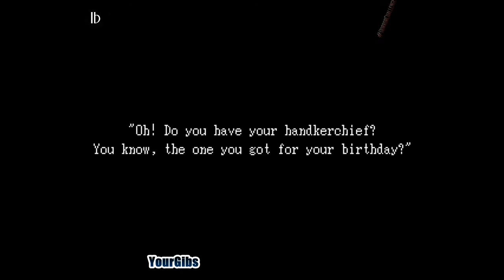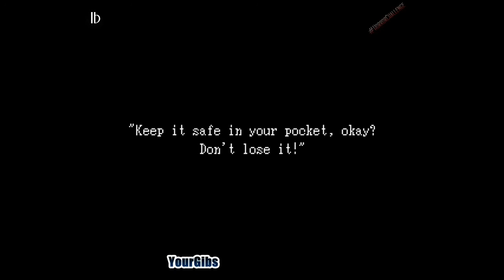IB - HorrorChallenge [01] w/YourGibs - Scary - Gameplay - Part 1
Looking for a Challenge? Like to be scared out of your skin? Not sure what scary games to play? ► JOIN THE HORRORCHALLENGE IN FOUR "EASY" STEPS

STORY
The game fallows the story of Ib, a little girl who was visiting an art gallery with her parents. While observing the many exhibits, Ib suddenly realizes she is alone and trapped within a space where the exhibitions started to come back to life. Help Ib escape this horror-filled museum before the gallery traps her there forever.

A. FOLLOW THE RULES:
1) Play at night and in the dark (headphones would be best)
2) Play for as long as you can (at least 15 minutes)
3) Play along with YourGibs (one game per day)
4) Share your experiences (post with HorrorChallenge)
5) Have scary fun!

C. SHARE YOUR EXPERIENCES:
1) Post your videos / pictures and share with HorrorChallenge

D. WATCH THE MADNESS